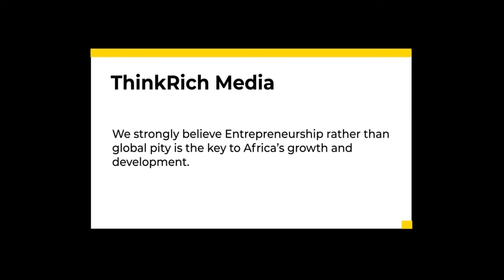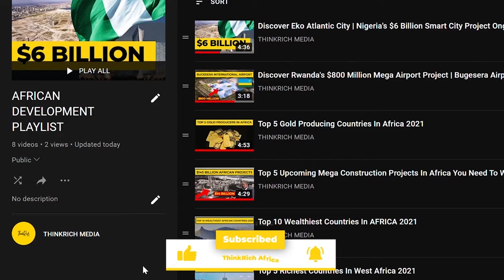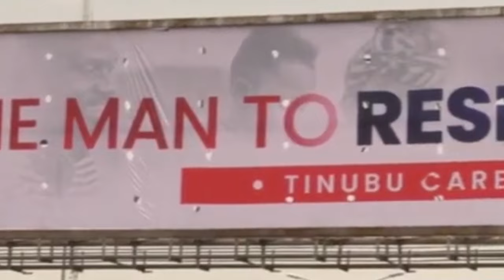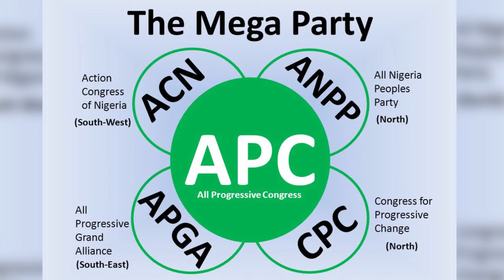Bola Tinubu: The Next President of Nigeria? (A MUST WATCH!)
In this video, we discuss the possibility that Bola Tinubu could be the next president of Nigeria. Bola Tinubu is a pro-sports legend and has been a powerful voice in Nigerian politics for many years.
Now is the time to pay attention to Bola Tinubu - he could be the next president of Nigeria! Watch this video to find out why and what this could mean for the country. If you're interested in the politics of Nigeria, then you'll definitely want to watch this video!

Known to be a law and accounting guru, Asiwaju Bola Tinubu has also been the national leader of all progressive congress since it was formed in 2013. He carried out active service as Governor of Lagos State from 1999 to 2007 and during the brief Third Republic; he was a senator for Lagos West. In January 2022, he published his intention to run for APC nomination for President of Nigeria in the 2023 presidential election. For his ambitions to be clearly understood, it is necessary that we know where this journey of his began. Born in Osun State on the 29th of March 1952 by a trader Abibatu Mogaji his mother who later became the Iyaloja of Lagos, Asiwaju Bola spent his early life in Southwestern Nigeria. He studied accounting in the United States and worked abroad for a few years.